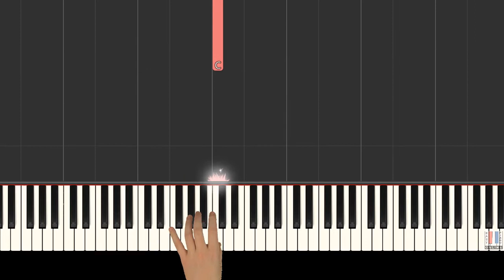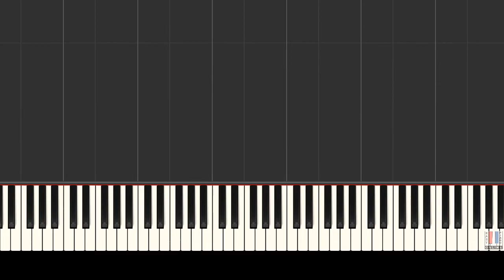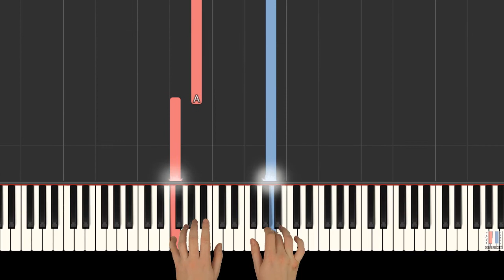How To Play "STARS" [Les Miserables] by Schonberg - Easy Piano (Synthesia) [Piano Tutorial] [HD]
Song: Stars [Les Miserables]
Composer: Claude-Michel Schonberg

🎹🌹 Master PLAYLISTS of piano music!

🎵 LIVE recorded tutorials!
🎵 SYNTHESIA visualizer!

🔔 JOIN EasyPianoOnline!

Lyrics:

There, out in the darkness
A fugitive running
Fallen from God
Fallen from grace
God be my witness
I never shall yield
Till we come face to face
He knows his way in the dark
Mine is the way of the Lord
Those who follow the path of the righteous
Shall have their reward
And if they fall
As Lucifer fell
The flames
The sword!
Stars
In your multitudes
Scarce to be counted
Filling the darkness
With order and light
You are the sentinels
Silent and sure
Keeping watch in the night
You know your place in the sky
You hold your course and your aim
And each in your season
Returns and returns
And is always the same
And if you fall as Lucifer fell
You fall in flame!
And so it must be, and so it is written
On the doorway to paradise
That those who falter and those who fall
Must pay the price!
Lord let me find him
That I may see him
Safe behind bars
I will never rest
Till then
This I swear
This I swear by the stars!

Songwriters: Claude Michel Schonberg / Alain Albert Boublil / Herbert Kretzmer